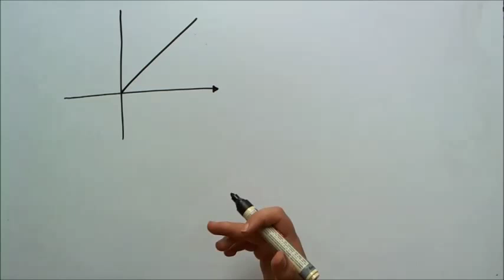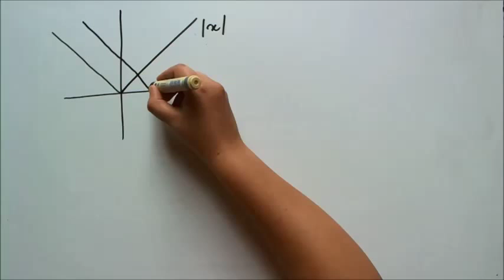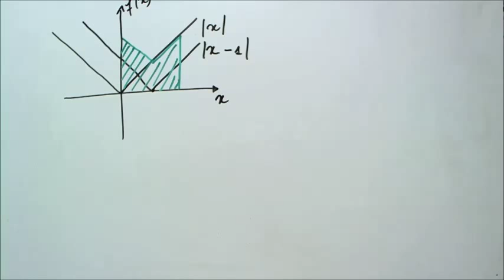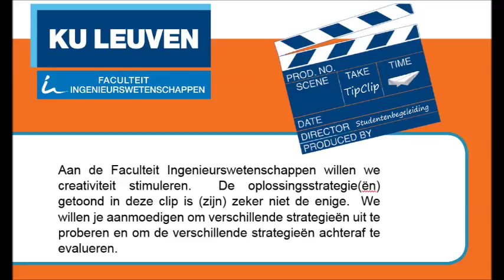integraal absolute waarde d